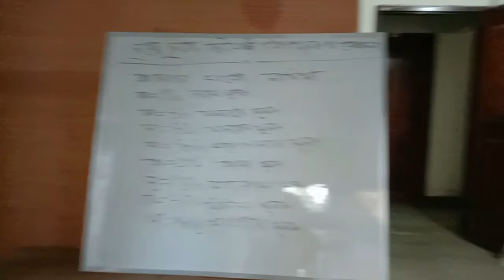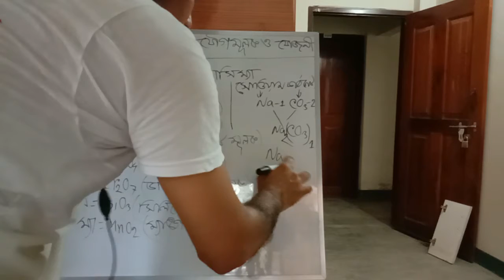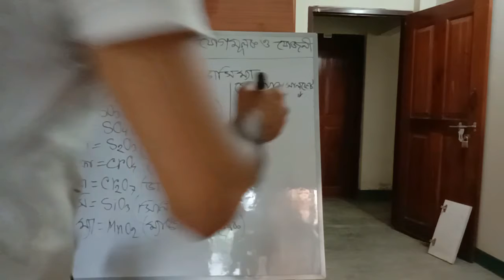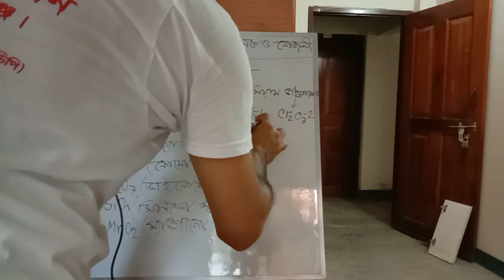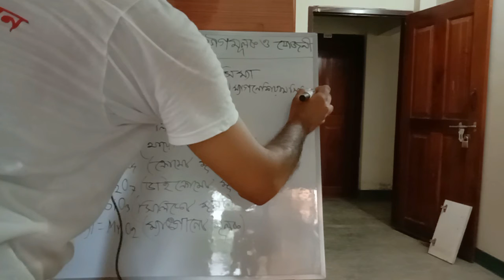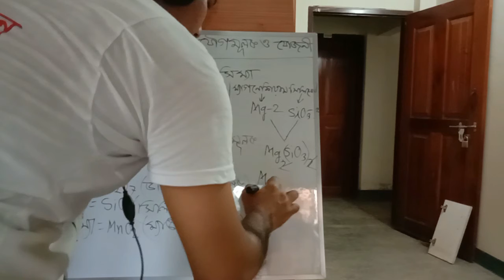সিরিয়াল 8 : ছন্দে ছন্দে দ্বিযোজী যৌগমূলক এবং যৌগ গঠন । এখনই দেখুন, না দেখলে বিশ্বাস করবেন না।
Welcome to "Zubair Academy" Channel. Here you can find a lot of tips and tricks about technoloogy educational, computer, laptop Physics, Chemistry, General Mathmatics, Higher Mathmatics, Sattlement and AminShip in Bangla. we are Offering you to learn something new about technology educational, ,computer,laptop Physics , Chemistry, General Mathmatics, Higher Mathmatics , Sattlement and AminShip If you Like This Video.Pls,Don't Forget To Like ,Comment & share in Your Favorite Platforms.
 ” যুবায়ের একাডেমী ” চ্যানেলের ভিডিওগুলো ফেসবুকে শেয়ার করে অন্যদেরও দেখার সুযোগ করে দিবেন। আশা করি ” যুবায়ের একাডেমী ” চ্যানেলটির সাথে থাকবেন।
Zubair Academy এর সাথে শেখা কখনও থামিও না, যেখানে তুমি পাবে ভিডিও টিউটোরিয়াল যা থেকে শিখে তুমি কুইজ দিয়ে নিজেকে যাচাই করে নিতে পারো, নিজের দক্ষতা বাড়ানোর জন্য পাবে অসাধারণ প্রশিক্ষক যারা তোমাকে নির্দেশনা দিবে। Zubair Academy এ তুমি পাবে লাইভ ক্লাস, ইন্টার্যাক্টিভ ভিডিও, ব্লগ, ডেভেলপমেন্ট সেকশন, স্মার্টবুক যার মাধ্যমে পুরো শিক্ষাগ্রহণ প্রক্রিয়াই হয়ে উঠবে আনন্দদায়ক এবং সকলে সুযোগ পাবে যাতে তারা শেখার, অনুশীলনের এবং উন্নতি করতে পারে।